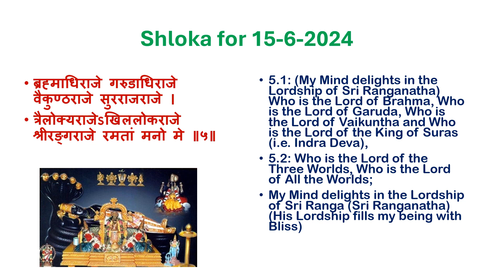Shloka for 15-6-2024